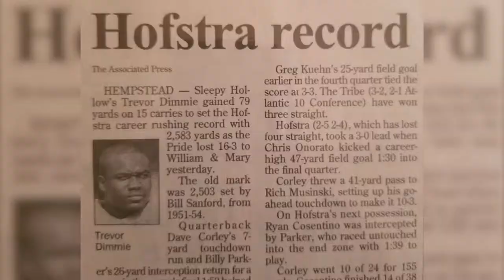ATH: Hofstra Athletics Hall of Fame Induction - Trevor Dimmie